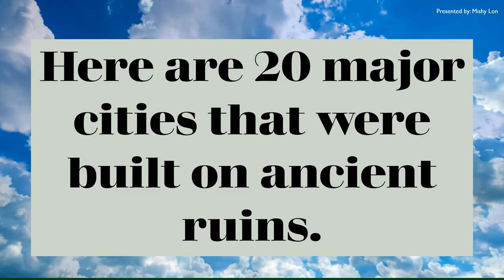20 major cities that were built on ancient ruins (No Copyright Music)